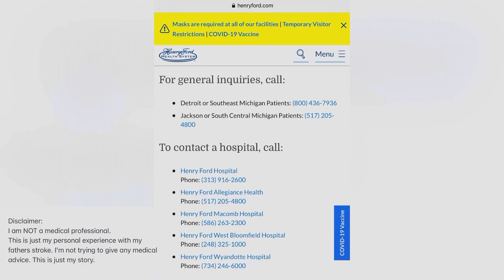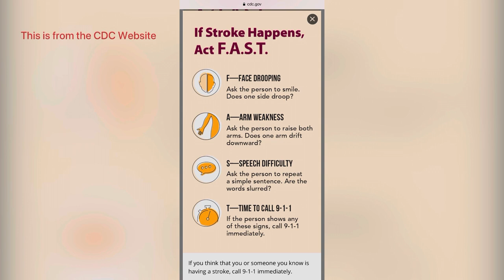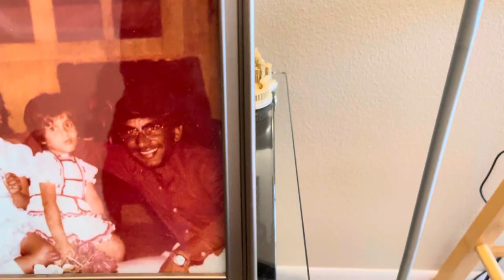Daddy’s Girl | Father’s Day | My World By Faiza Vlogs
Baba’s Debut Video!! His first video on YouTube!!

Know_the_Facts_About_Stroke.pdf

Baba was visiting Pakistan and had his strokes on November 4 2013. My aunt performed CPR and he was rushed via ambulance to Ziauddin Hospital in Karachi. He was there for over a month. He came to the US and was immediately admitted to Henry Ford Hospital for 3 weeks. Immediately after that he was admitted to Rehabilitation Institute of Michigan (RIM) in Detroit Michigan for 2 months. He went through rigorous physical and speech therapy. They taught him how to walk again but even they believed he’d never be able to eat again. After his discharge from RIM my sister and my entire family worked with him everyday in order for him to walk and eat again. Unfortunately his speech was severely impacted and to this day he does have a speech impairment. And his right arm has very limited mobility. Overall MashaAllah his quality of life is excellent. I am truly grateful to everyone who was there for us during that difficult time and today MashaAllah I get to celebrate Father’s Day with my Baba. That’s the greatest blessing in this world.

Vlogs in English, Urdu, Hindi